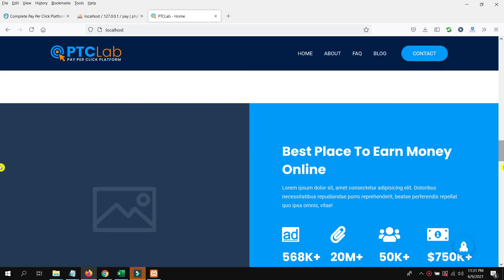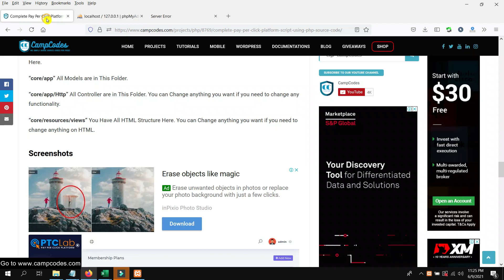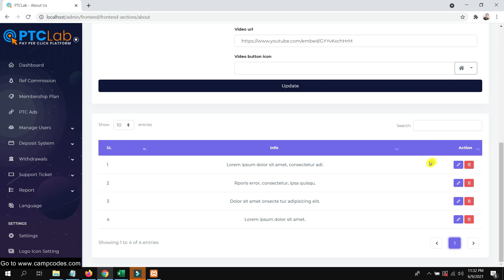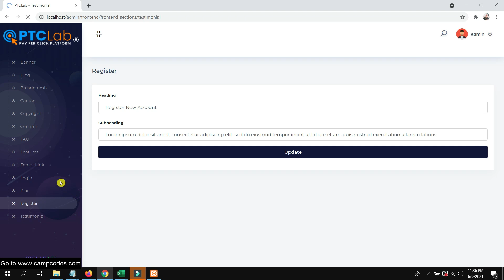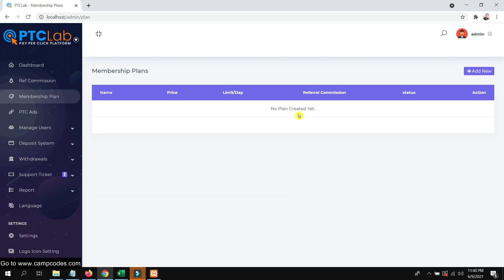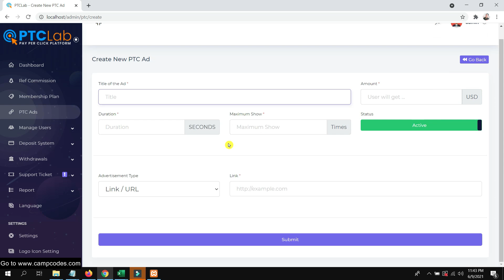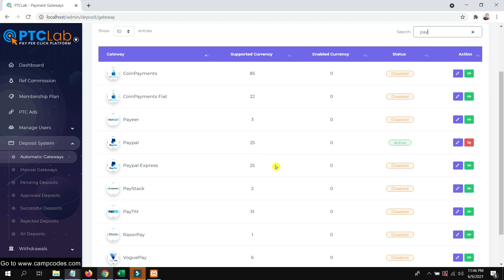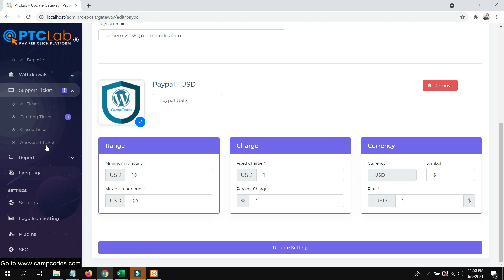Complete Pay Per Click Platform Script using PHP MySQL | Free Download Source Code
Project:  Complete Pay Per Click Platform Script using PHP MySQL  | Free Download Source Code

About this Project:
This project is called Complete Pay Per Click Platform Script using PHP MySQL Source Code. Complete Pay Per Click Platform Script Free Download is a laravel Based Script for Pay Per Click business. You can run your own PTC, PPC or PPV website within a minutes without any programming knowledge. Admin able to set unlimited links from admin panel, and when user click or view those they will get paid. Its an online Earning Platform for both Site owner and User. our system is fully dynamic, Easy to use, User Friendly and 100% responsive.

ptc - pay per click & pay per view platform nulled,